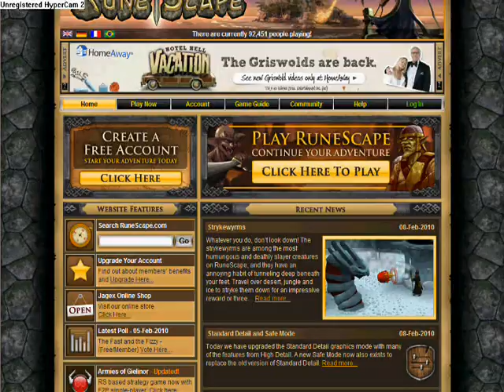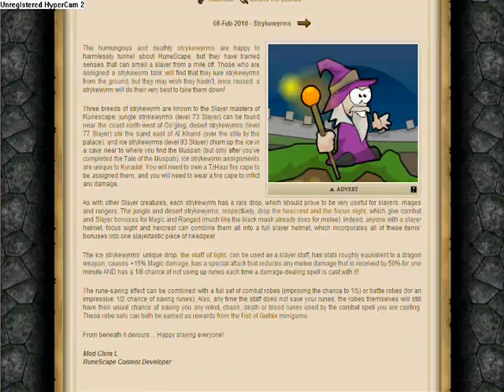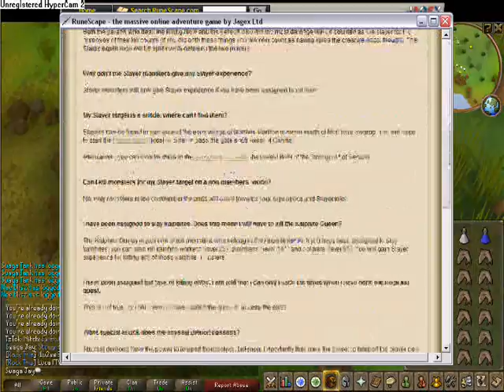Strykewyrms, Runescape Update -^^()^^ Swaga Jay ^^()^^-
Runescape is Owned and Published by JaGeX Ltd.
Songs: 1. Die mother F**ker Die, Dope 2. Stay fly, Lil john 3. I dont give a F**K Lil John